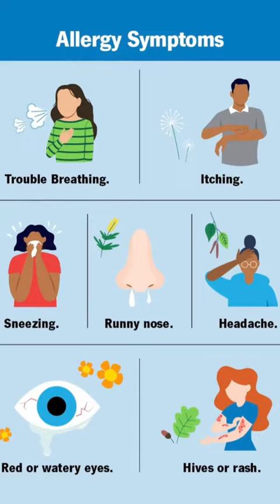Do the warmer months affect you for the worst? We are able to help with those stubborn allergies!